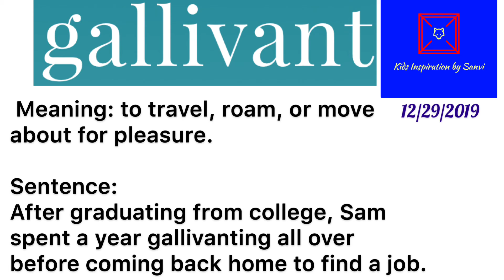Gallivant on Sanvi’s Dictionary